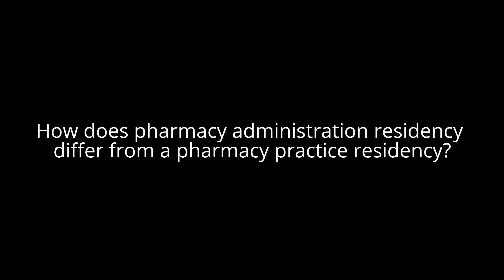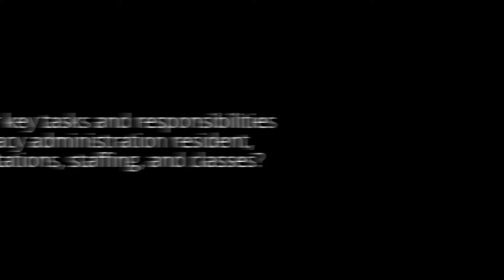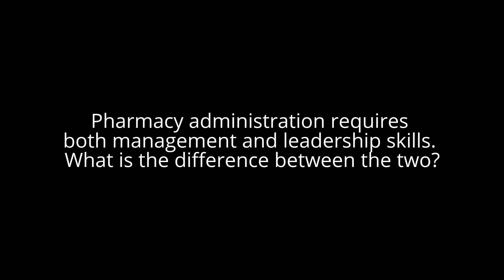Pharmacy Administration Spotlight with Dr. Jerame Hill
0:15 What is pharmacy administration and what does it entail?
0:42 What led you to choose pharmacy administration as a career path?
1:48 How does pharmacy administration residency differ from pharmacy practice residency?
2:49 What are your tasks and responsibilities as a pharmacy administration resident, including rotations, staffing, and classes?
10:38 Pharmacy administration requires both management and leadership skills. What is the difference between the two?
11:03 What do you do in terms of clinical pharmacy management (personnel management, team leadership, program development, strategic planning)?
13:11 How does pharmacy administration advance clinical pharmacy practice?
13:40 What challenges need to be overcome in pharmacy administration?
14:44 What is in the future for pharmacy administration? What new directions is it moving in?
15:41 What can students do to prepare for health-system pharmacy administration residency?

Dr. Jerame Hill shares his perspectives and passion for the ever-important area of pharmacy administration.  He discusses the structure, intent, and goals of his pharmacy administration residency program in a progressive academic medical center, with a legacy for producing high-functioning pharmacy executives.  Dr. Hill explains how second-year administration residents are integrated as part of the management team and impact decisions that affect the whole spectrum of pharmacy services at his institution.  Finally, Dr. Hill projects his forecast for growth and challenges in pharmacy administration.  Students who are interested in advancing the pharmacy profession through effective leadership will find this interview particularly useful.

About Dr. Hill:
Jerame Hill, PharmD is a Senior Administrative Resident at the University of Wisconsin Health. He graduated pharmacy school in 2014 from Samford University’s McWhorter School of Pharmacy. After graduation, he moved to Madison, Wisconsin to begin a two-year Health-System Pharmacy Administration (HSPA) residency. His areas of focus in residency include learning to be a competent and confident clinical pharmacist, expanding his knowledge of pharmacy operations and supply chain, and developing management and leadership skills.  His career interests include pharmacy operations, supply chain management, specialty pharmacy, and integrating clinical and operational pharmacy services. His career goals are to become a chief pharmacy officer and eventually a chief operating officer or chief executive officer of a health care system. Outside of work, he enjoys watching college football and spending time with his wife.

Dr. Hill’s Research Projects:
- Implementation of a Pharmacy Enterprise Inventory Management Software System
- Implementation of Pharmacist Monitoring of Patients Discharged on Outpatient Parenteral Antimicrobial Therapy (OPAT)
- Evaluation of UW Health for 340b Eligibility
- Development and Implementation of a Medication Synchronization Database for UW Health Pharmacies

Filming & Editing: Paria Sanaty Zadeh
Interview Date: March 29, 2016